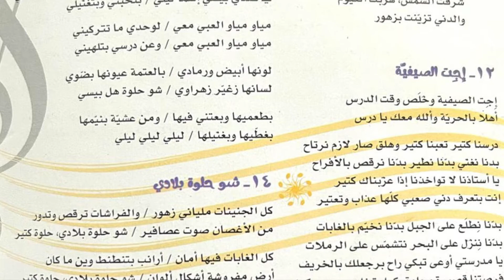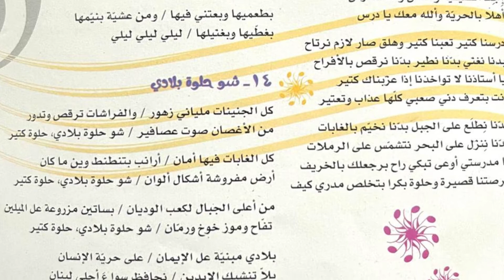Chou Helwe Bledeh